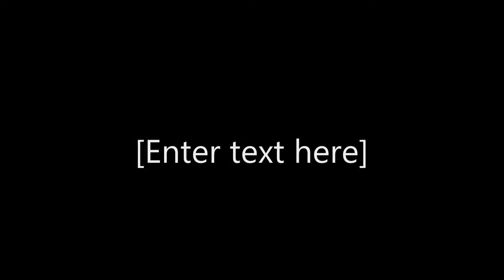NOTORIOUS vs Orlando Strong - 2017 USAV Men's BB Nationals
Gold Bracket Challenge Match for USAV Men's BB Nationals in Minneapolis
NOTORIOUS (New England) vs. Orlando Strong (Florida)
Orlando Strong Wins 22-25, 25-22, 15-8
May 30th, 2017, 7 PM